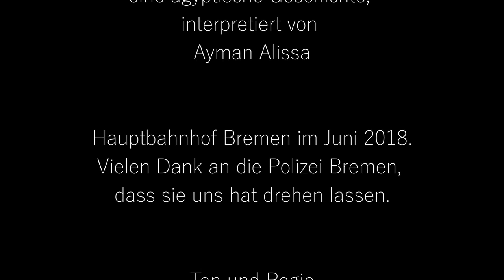Zita, der Krüppelmacher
Dies ist eine Performance eines syrischen Theaterpädagogik-Studenten, die in der Nähe des Hauptbahnhof Bremens aufgeführt wurde.
Protagonist ist ein Obdachloser, der eindrücklich über Zita berichtet. Ein Mann, der auf der Straße lebt und anderen Menschen dabei hilft, ein "guter" Bettler zu werden.
Spannend und mitreißend, bewegend und trotzdem humorvoll.
Ayman Alissa als Bettler

This is a performance in public space of a syrian theatre pedagogy student, taken place near the central station of Bremen City, Germany.
The protagonist tells his story of how he became a homeless. Therefore he impressively describes the person Zita, a dirty homeless who is told to be the "cripple maker", maiming other people in order to be a "good" beggar.
Exiting and intoxicating, moving and still funny story, hilariously performed by Ayman Alissa.

Produktion/ production: weissabgleich productions in cooperation mit/with Carmen Wetzel
Musik / music: Nils Wendelken